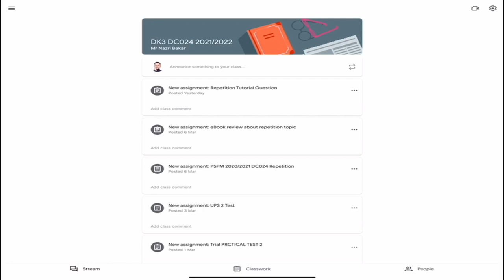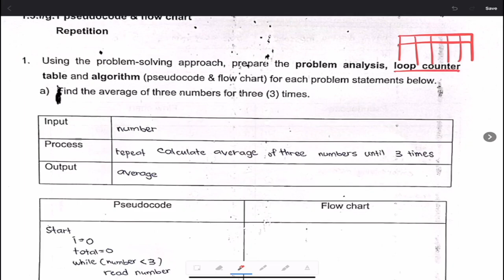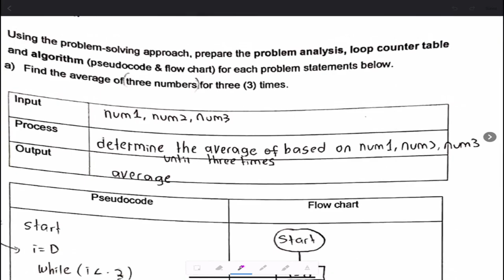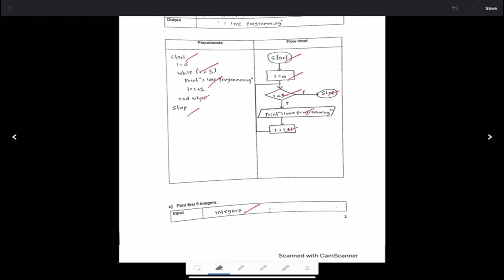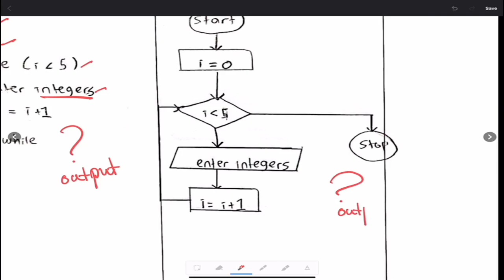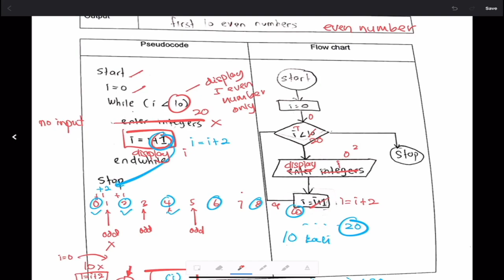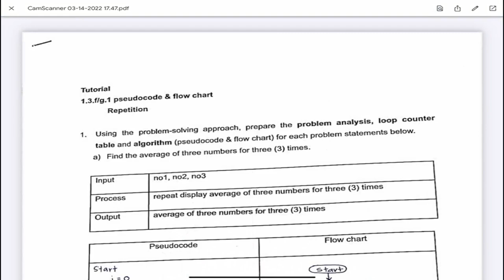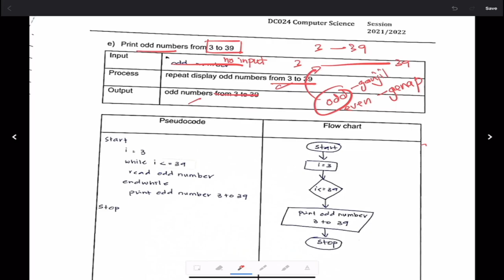DC024: Counter Controller Repetition Discussion 1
No input to list first event or odd number